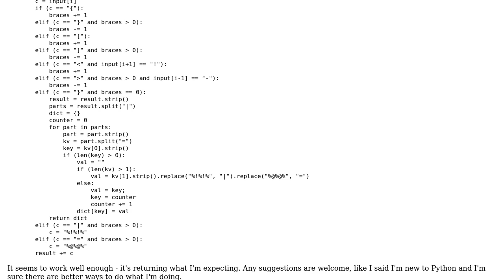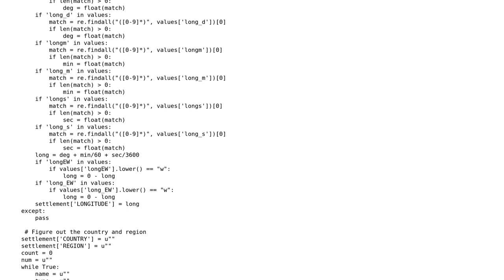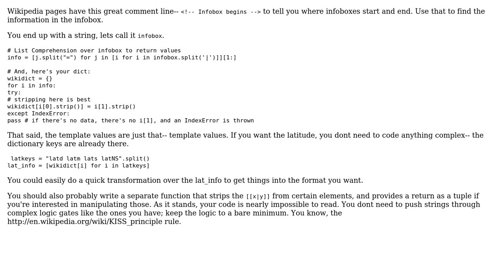Code Review: Parsing Wikipedia data in Python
With thanks & praise to God, and with thanks to the many people who have made this project possible! | Content (except music & images) licensed under CC BY-SA | Music | Images & others | With thanks to user kreativitea user Justin808 user Jamal and the Stack Exchange Network Trademarks are property of their respective owners. You are responsible for your own actions.